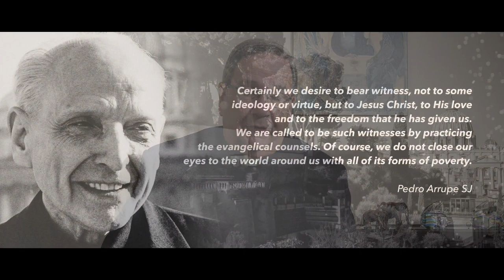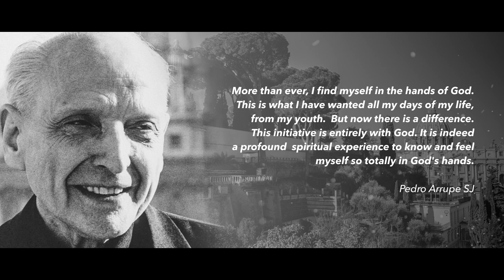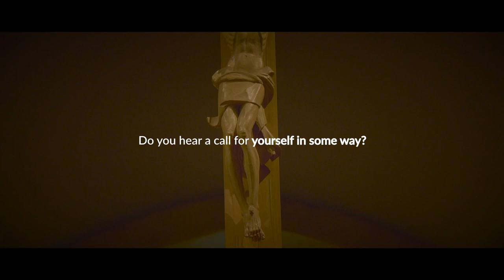JESUIT POVERTY || Fr. Herbert Keller SJ [EPISODE 10]